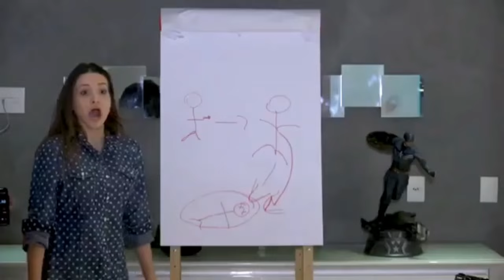Os peidos mas degasado de bruno Correia e um video de Felipe peidano tente não rir